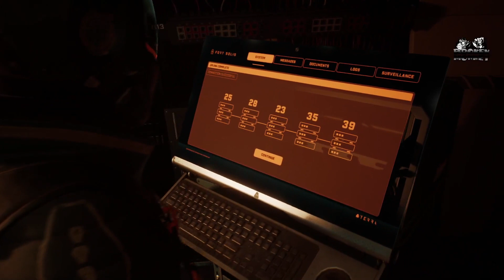Fort Solis - Closing in on PSYCHO-JACK!